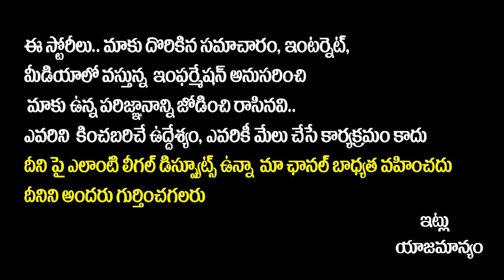Bigg Boss Season 7 Contestants List | Bigg Boss Telugu 7 Contestants Remuneration | Nagarjuna | BB7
Bigg Boss Season 7 Contestants List | Bigg Boss Telugu 7 Contestants Remuneration | Nagarjuna | BB7 | SocialPost Tv

SocialPost Shorts